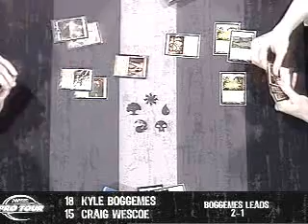Magic Pro Tour San Diego 2010 Semi Finals Part 5